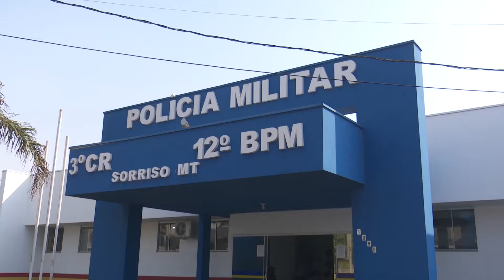15/09/20 PM captura nove suspeitos e recupera carros roubados no assentamento Jonas pinheiro